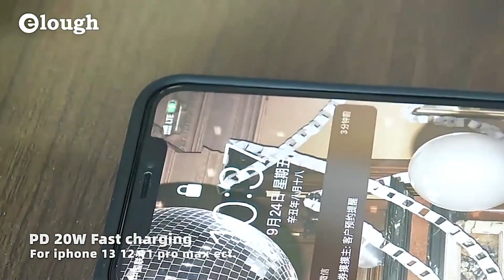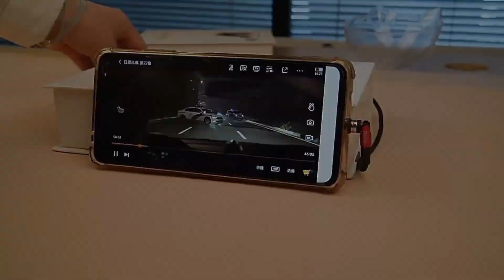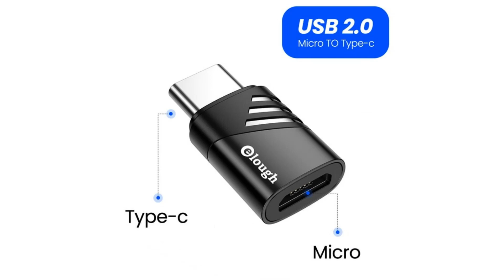phone accessories-Best store Mobile phone accessories Cables - charger – Holder – wireless charging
Looking for the best store to buy mobile phone accessories? Look no further than our store! We carry the latest and greatest phone accessories, including cables, chargers, and holders. We also have a wide selection of wireless charging products.

Products links are as follows: